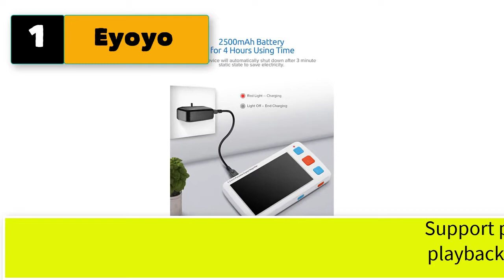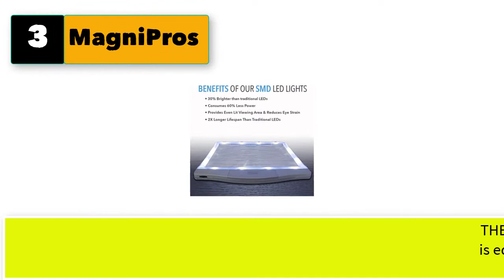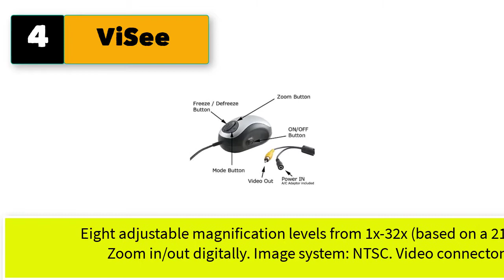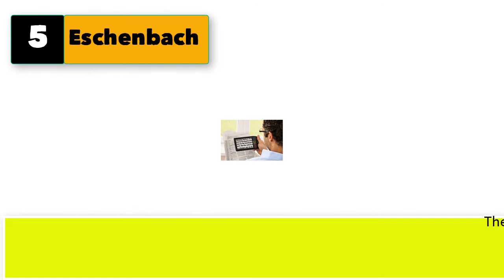Best Digital Magnifier For Low Vision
Best 5 digital magnifier for low vision

1.  Eyoyo Portable Digital Magnifier Electronic Reading Aid 5.0 inch w/Foldable Handle for Low Vision Color Blindness 4X-32X Times Zoom 17 Color Modes 5 Levels for Brightness

2. Mustcam TV Magnifier Electronic Reading Aid with 4 Color Modes, Freeze, TV-out to any Monitor with TV-in

3. MagniPros 3X Large Ultra Bright LED Page Magnifier with 12 Anti-Glare Dimmable LEDs(Evenly Lit Viewing Area & Relieve Eye Strain)-Ideal for Reading Small Prints & Low Vision Seniors with Aging Eyes

4. ViSee Electronic Digital Video Magnifier for TV: Visual/Reading Aide

5. Eschenbach SmartLux Digital Portable Magnifier - Handheld HD Video Magnifier for Low Vision w/Image Capture - (5X, 7X, 9X, 12x Magnification & 5 Viewing Modes) w/Liberty Cleaning Cloth